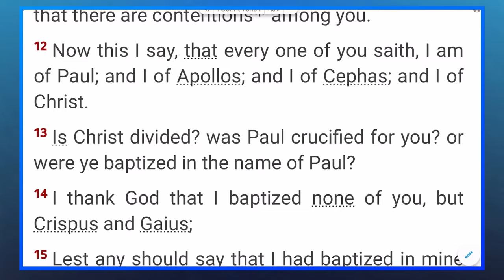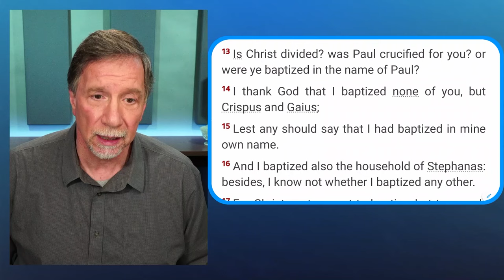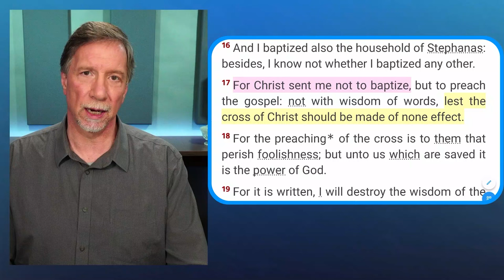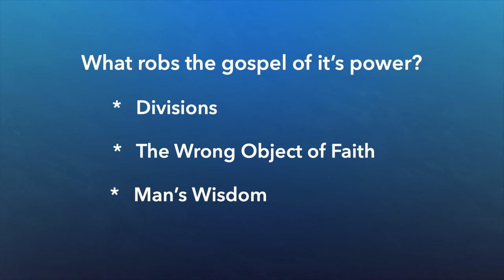What Robs the Gospel of its Power Pt. 2 | Professor Loren Larson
What robs the Gospel of its power? To rob the Gospel of its power does not speak of stealing God's power for our own, but of emptying the Gospel of its power. Today, Professor Loren Larson will continue explaining how man's wisdom and even a wrong object of faith can restrict the Holy Spirit from operating in the fullness of His power.